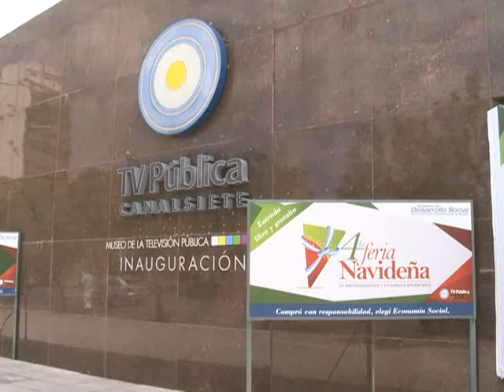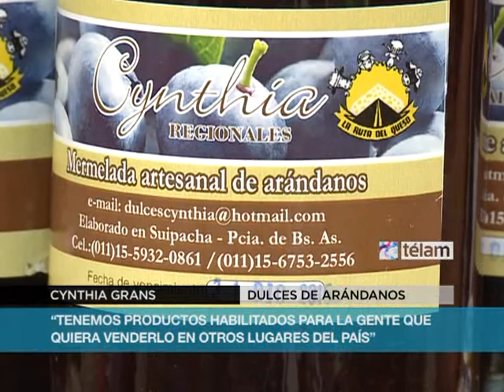IV Feria Navideña en la televisión pública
Desde el 14 y hasta el 22 de diciembre se realiza la cuarta Feria Navideña impulsada por el Ministerio de Desarrollo Social de la Nación. Participan emprendedores y artesanos de todo el país ofreciendo sus productos a buen precio directamente al consumidor  en el edificio de la Televisión Pública en el barrio de Recoleta.
    De 10 a 21 y hasta el sábado 22 de este mes, podrán adquirirse allí juguetes, indumentaria y accesorios, muebles y elementos para decoración, artículos para el hogar, instrumentos
musicales, artesanías, plantas, alimentos y bebidas.